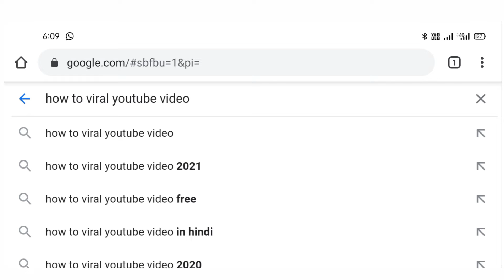New Trick Youtube Video Viral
youtube video viral kyon nhi ho rha hai

question

how to viral youtube

video me views kaise laye